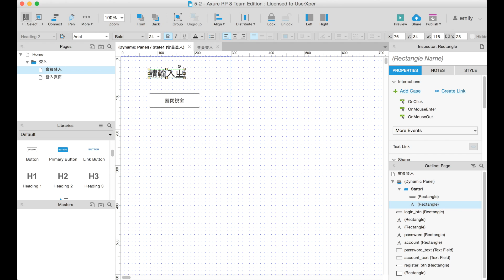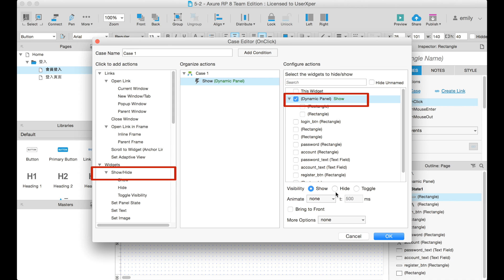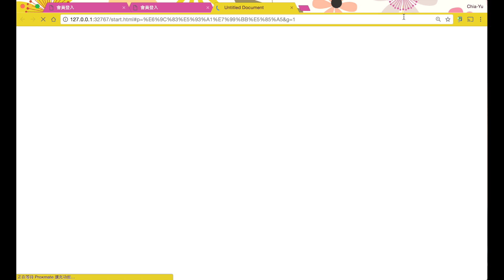Axure RP 8.0教學 5-2 Dynamic panel 搭配互動事件使用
新增 Dynamic panel
編輯 Dynamic panel 顯示/隱藏
替 Dynamic panel 加上互動效果